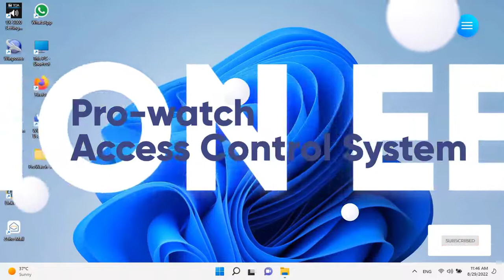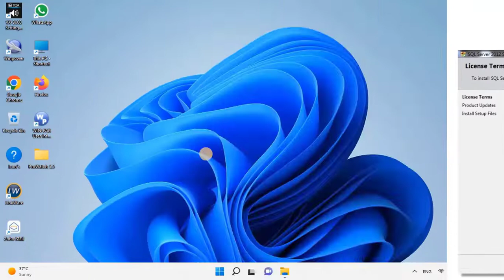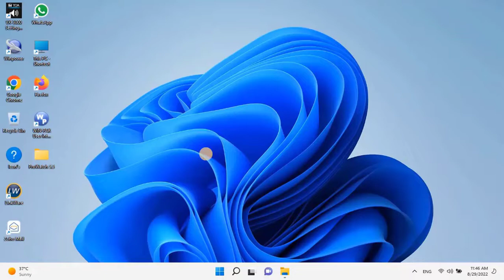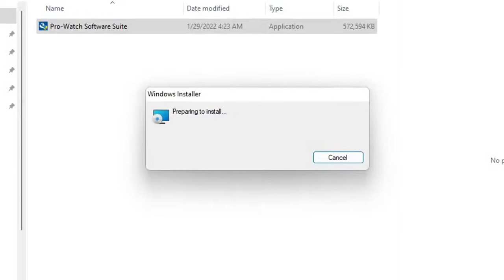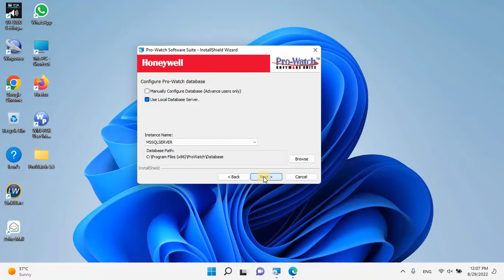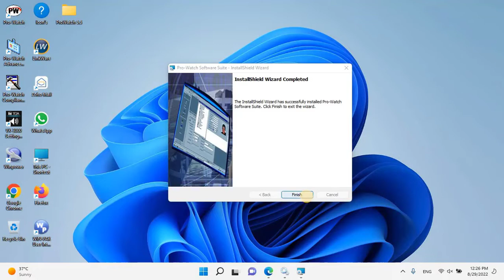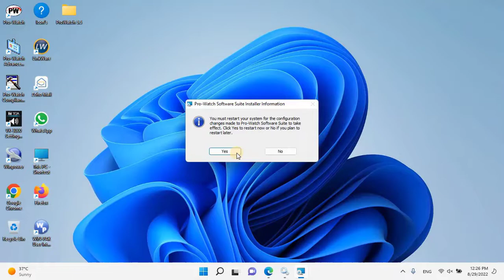HOW TO INSTALL PRO-WATCH 5.5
00:00 Introduction
00:44 Honeywell Recommendations
01:03 SQL Server Installtion
02:06 Configuration
05:17 Installation